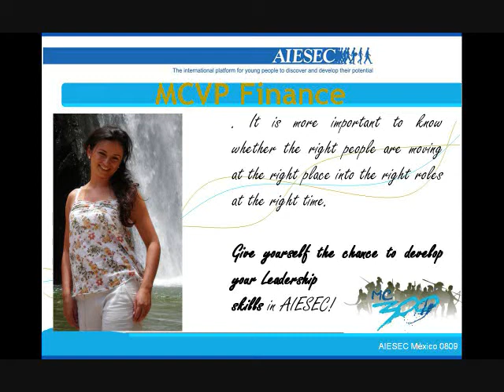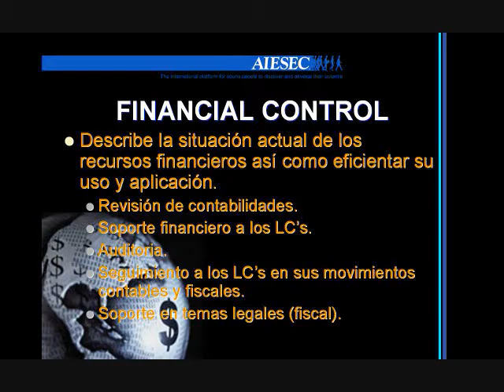Pressentacion NST 08 09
Aiesec in Mexico